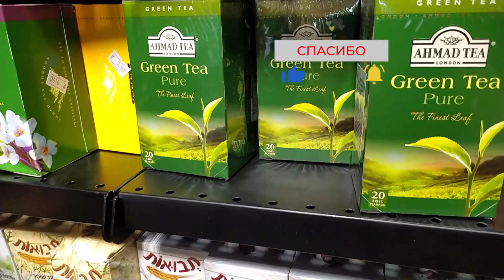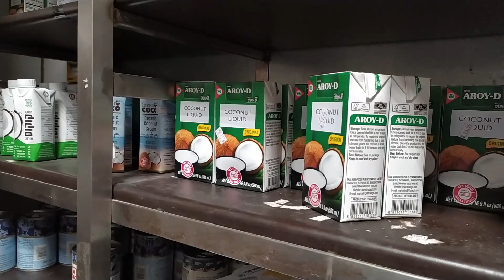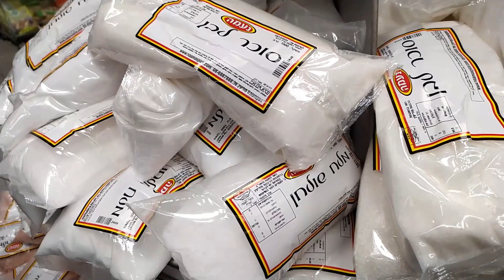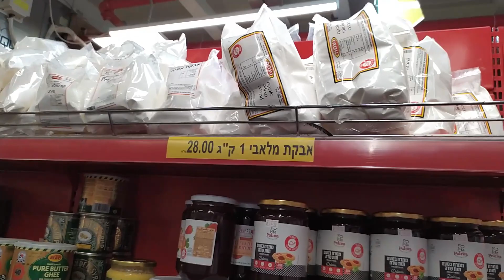Магазин сладостей, специй, соусов./ Sweets. Spices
Магазинчик чая, орешков,  сухофруктов, специй, соусов, сладостей.  Покупаем сахарную пудру, орешки, чай. Магазин находится в городе Модиин